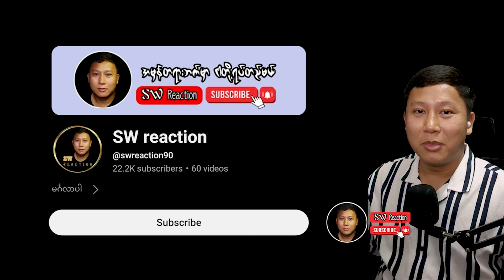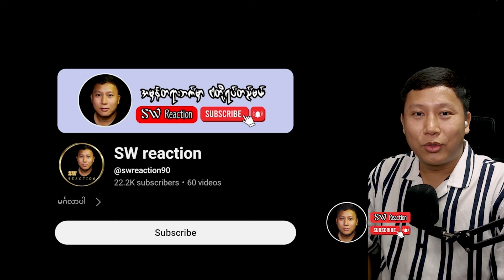မင်းအောင်လှိုင် က သန်းရွှေကိုများ ကြိုးမိန့် ပေးမလား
အားလုံး မင်္ဂလာပါ

သေမှာကြောက်လို့ ပတ်ပြေးနေကြတယ်တဲ့

ကျွန်တော့် Video လေးကို ကြည့် ရှုအားပေးတဲ့ သူ အယောက်ချင်းစီတိုင်းကို ကျေးဇူး တင်ပါသည်။
အားလုံး အဆင်ပြေကြပါစေခင်ဗျာ။